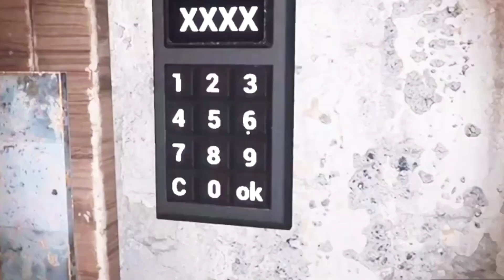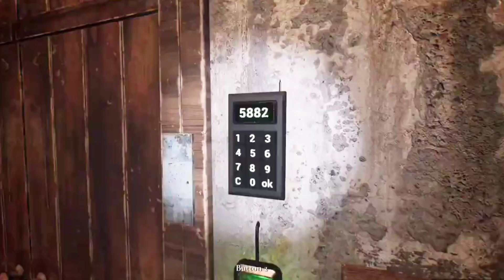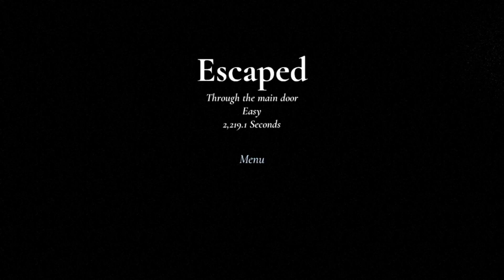Granny Remake - Door Escape | New Granny VS Old Granny 🤣 [granny remake] || granny vs desi bitwa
Granny Remake - Door Escape | New Granny VS Old Granny 🤣